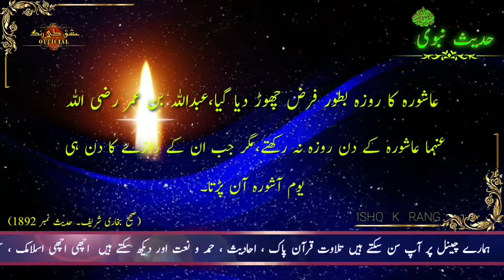Yom-e-aashura ka roza|Hadees-e-nabavi|Bukhari ahadees|Daily hadees| Ishq k rang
Name book: Sahih Bukhari shareef

in this hadith Prophet MUHAMMAD (P.B.U.H)(صلی اللہ علیہ وآلہ وسلم) saying about (yom-e-aashura)
Ishq k rang